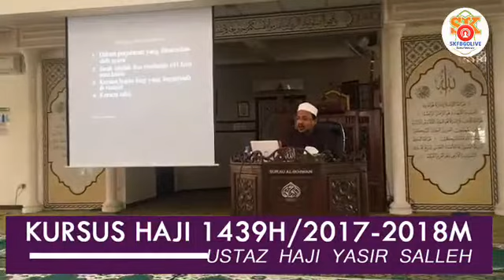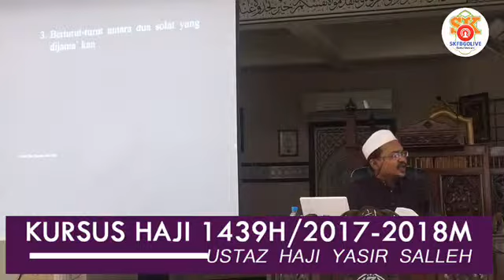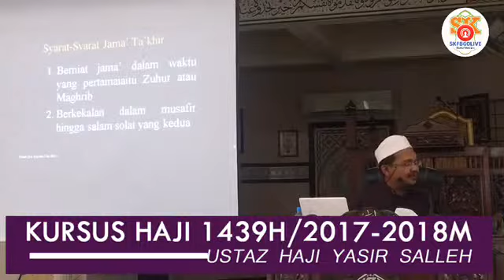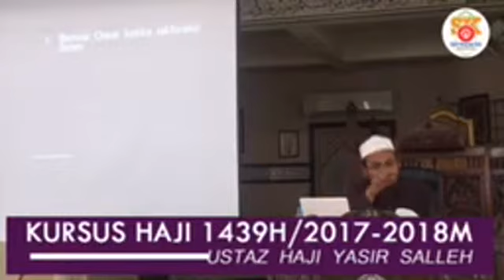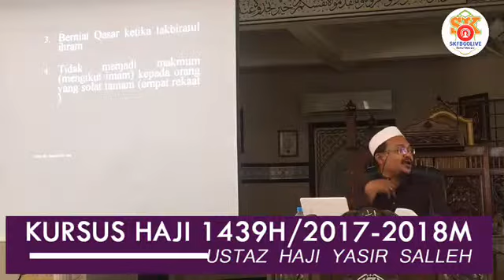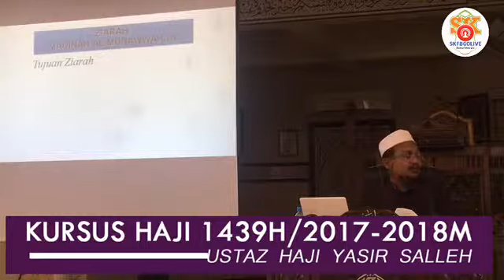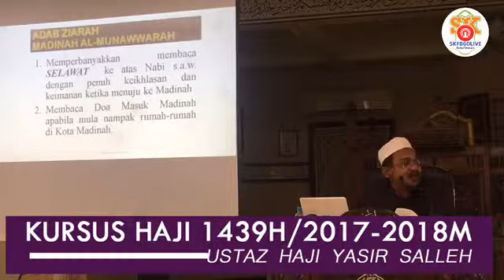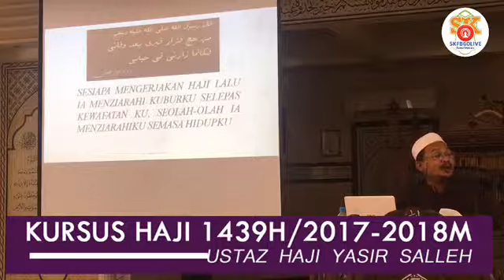Kursus Haji 2018 Siri 4 07/01/2018 Ustaz Hj Yasir Salleh. Surau Al Ikhwan Taman Samudera